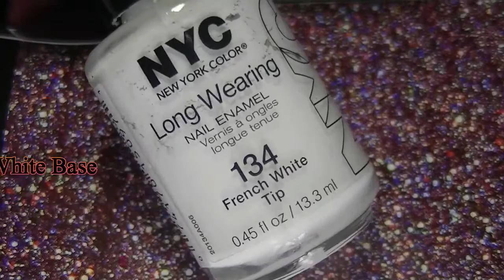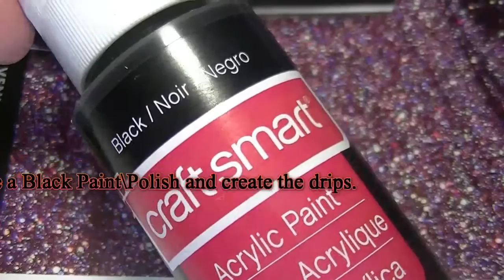DRIPPING PAINT: COLLABE | PerfectPolishEveryTime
Hey guys in this video I am showing you how to re-create these cute dripping paint nails! :) This video is my first collabe with Nashi Tutorial. Hope you enjoy! :)